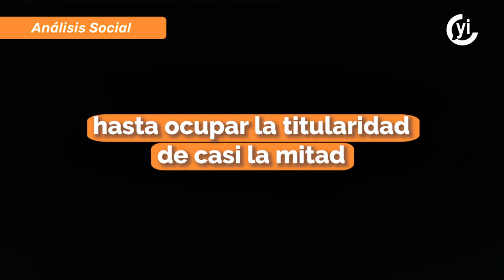Pese a resistencias, mujeres avanzan en cargos de gobierno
Tras las elecciones del pasado 5 de junio de 2022, por primera vez en México nueve mujeres ocupan, de manera simultánea, la titularidad de los ejecutivos estatales.